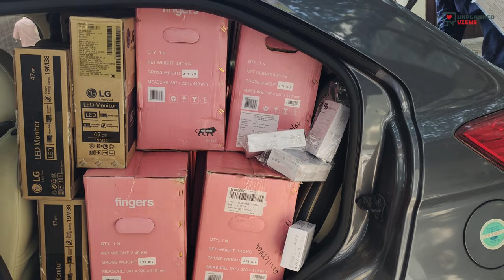Computer Installation Vlog at College | Sales | Service | Support | Door Step Direct Delivery | 4K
To Buy New Desktop, Laptops, All Types of Computer Services & AMC, All types of Computer Hardwares, High End & Low End Servers. Direct Door Step Delivery with Warranty. We are available Globally. Our Professional Team will get in touch with you directly for all your Computer Solutions, Sales & Service Support.

Our team will get in touch with you directly.